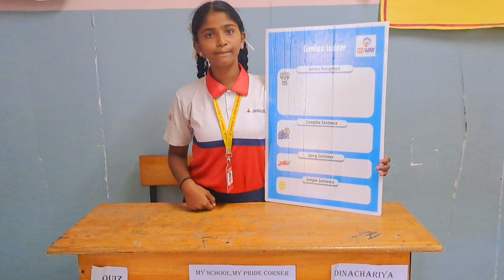Happy to share Rani Dibica of grade 7 Genius Ladder activity